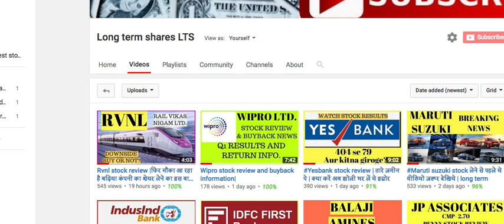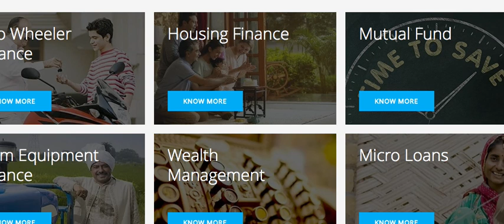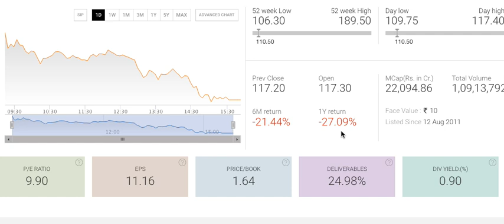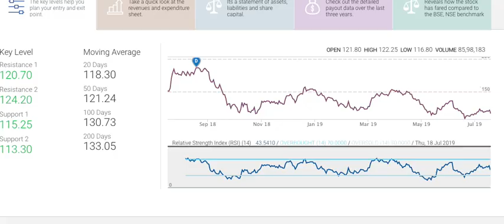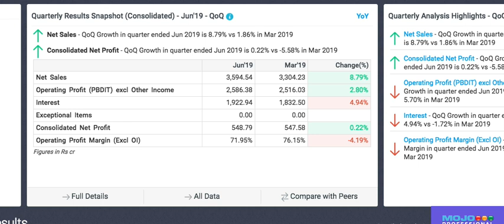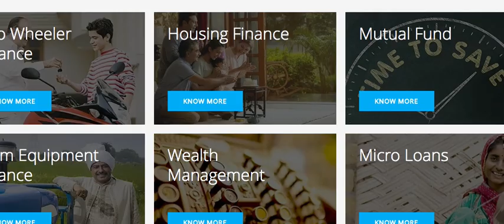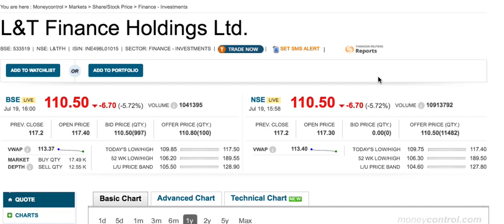L&T finance holding share analysis |अभी तो सस्ते दाम पे मिल रहा है क्या करें?long term shares LTS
L&T finance holding stock information july 2019.

Android phone